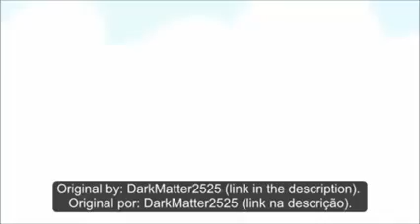O Criador de Deus